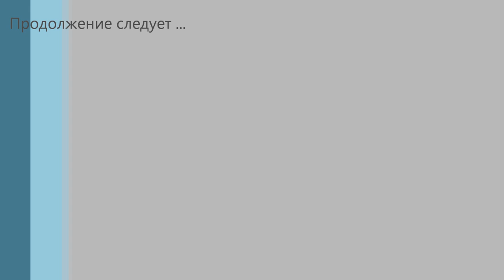Охота на косулю. Пробую манить.Hunt for deer. I try to beckon.Jagd auf Rehe. Ich versuche zu locken.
Охота на копытных. Охота на сибирскую косулю. Охота во время гона. Трофейная охота в Курганской области. Продолжаем сезон фото и видео охоты.